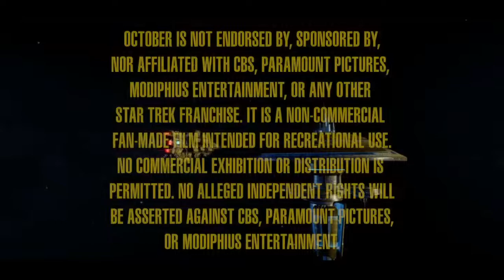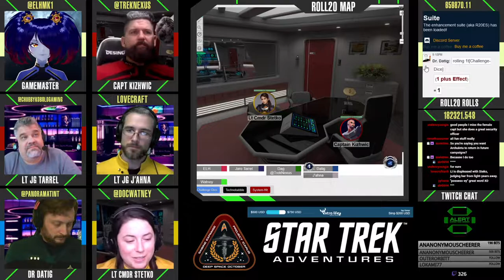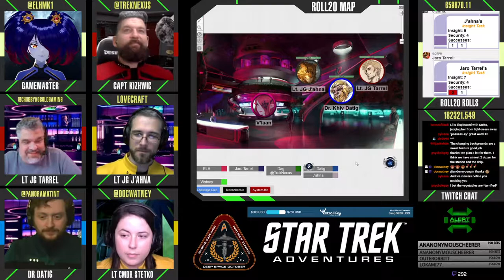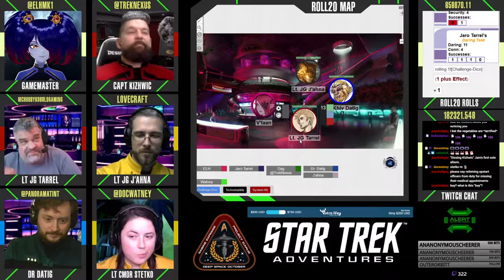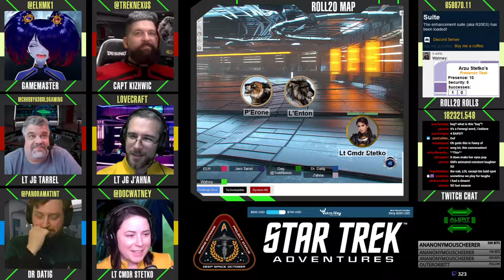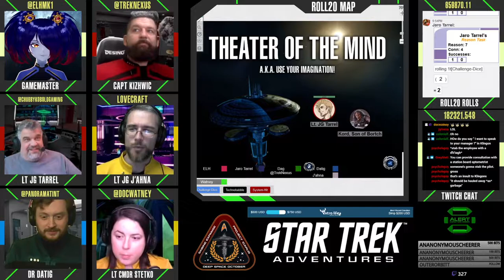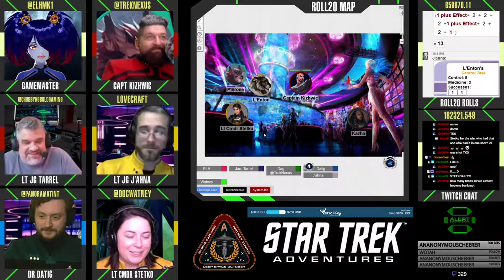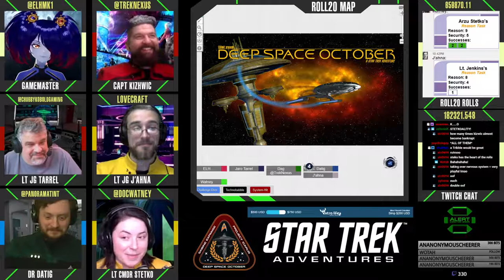Star Trek: October - S01E05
Ever wondered what the crew of Deep Space October get up to when there's a rare moment of peace? Tune in and find out!